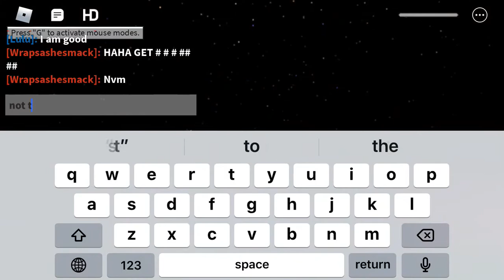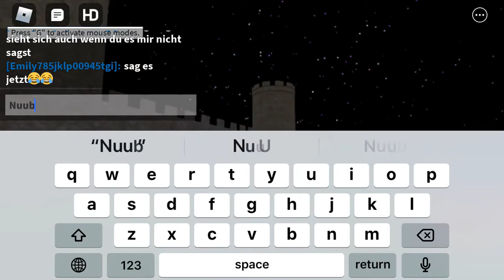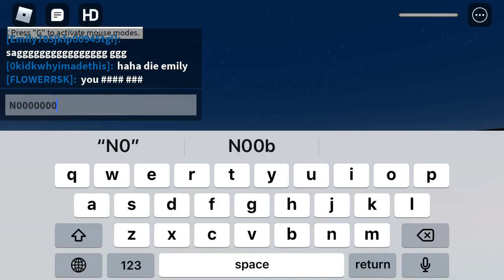Roblox: Blue Gun Vs Red Gun [UPDATED GAME]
I will make a part 2 because the girl killed me at the end and i stopped recording because something glitches on roblox to me